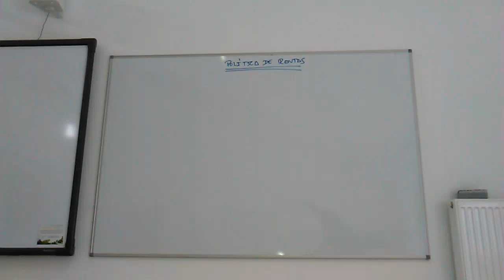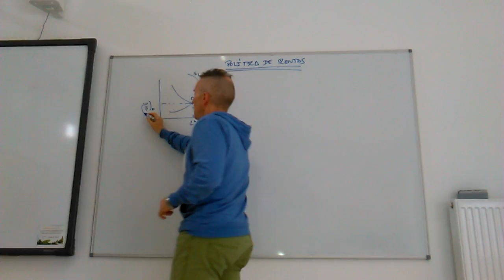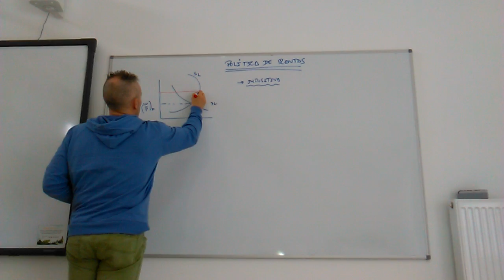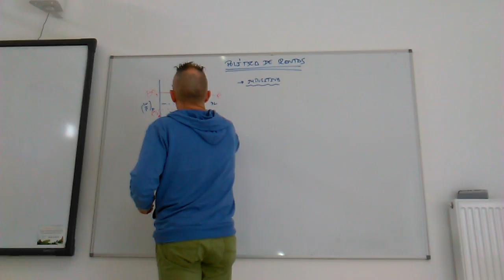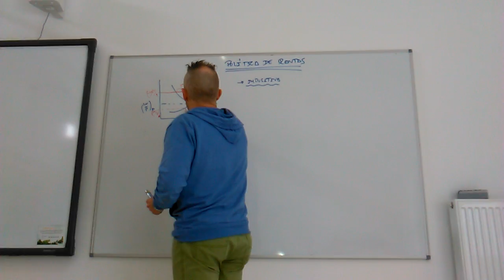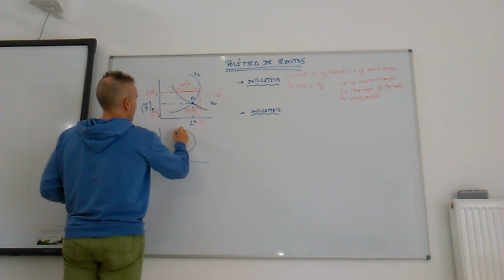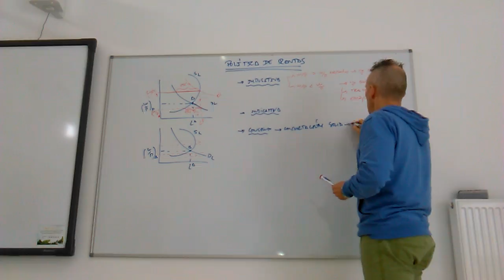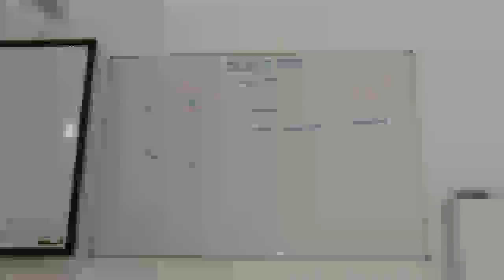Política de rentas. Fijación de sueldos máximos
La política de rentas establecida sobre los sueldos máximos